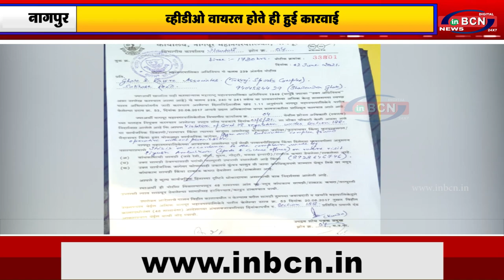व्हीडीओ वायरल होते ही हुई कारवाई